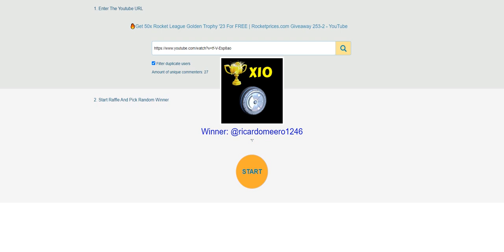🏆Winners of Rocket League Giveaway 253-2, Claim Free Golden Trophy '23 at RocketPrices.Com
🏆Congratulations to 5 lucky winners of our Rocketprices.com Rocket League Items Weekly Giveaway 253-2 claim your rewards - Rocket League Golden Trophy '23 in 15 days (from August 31st).
Note: The Time For claiming the Reward is 15 Days After the Winner List is Announced (August 31st, 2023 - September 14th, 2023). So if you have not redeemed your reward, please hurry up!
🎁No win? Never give up! Go to watch and comment on our video to Join Weekly Giveaway 254-2 To win 50x Rocket League Golden Trophy '23 for FREE.
📢Promotion for Buying Rocket League Items On RocketPrices.Com
📢Buy New Rocket League Season 11 Rocket Pass Items, All Rocket Pass Pro Items, Credits, Blueprints, Black Market Decals, and Exotic Wheels
🏆WINNERS & 🎁REWARDS
⭐Winner 1 - Gunnie (@gunnie558) | Reward 1
⭐Winner 2 - Ricardo Meero (@ricardomeero1246) | Reward 3
⭐Winner 3 - Kevin Bodin (@kevinbodin9761) | Reward 4
⭐Winner 4 - YukiRL (@yukirl6239) | Reward 5
⭐Winner 5 - iSKull13KId (@iskull13kid28) | Reward 2

To be fair to all players, we will only send ONE reward to ONE game ID (If there are two or more reward orders related to the same single game ID, only ONE reward will be sent to this game ID, and the extra winners will be picked on next giveaway to get the extra rewards) So we do suggest one player only use one youtube account to join the giveaway!
►2) You access the link and fill up your private game info on it, then click “Check” to get an Order No. (like ROC18XXXXXX) for trading rewards in-game
►3) Edit your original comment and add the Reward order No. on it, for that we can make sure you are the right winner going to take the reward; you also can e-mail or message us on Facebook (@RocketItemsPrices) to inform us to check your order No.
►5) Once your Reward Order is confirmed, our trader will invite you in-game for trading, please accept friend invites on time. You can track your Reward Order status anytime, or check delivery on 24/7 LiveChat